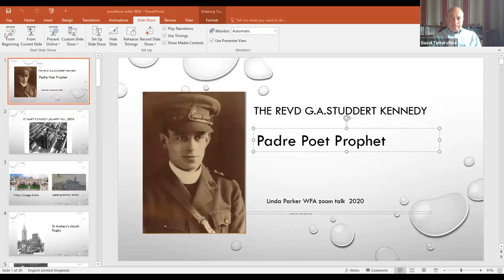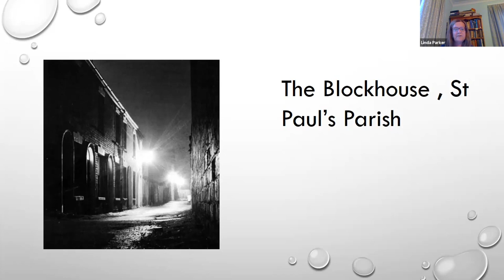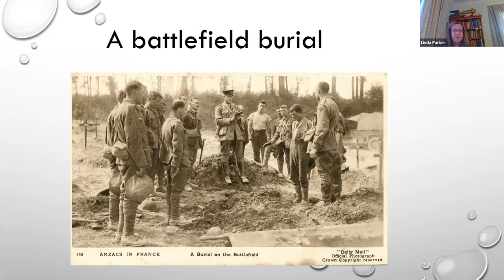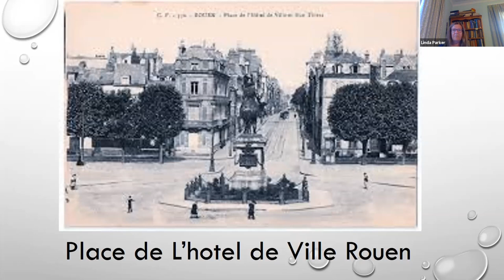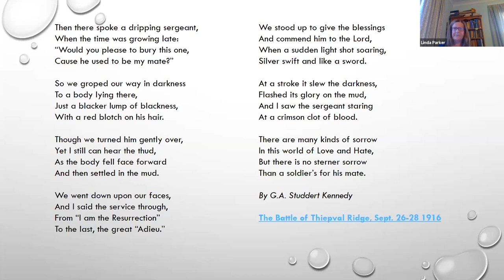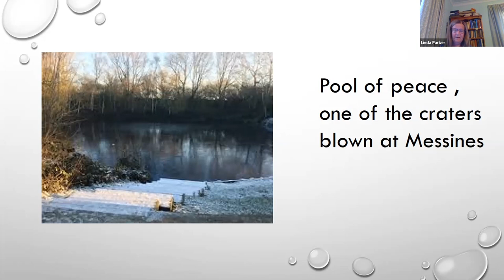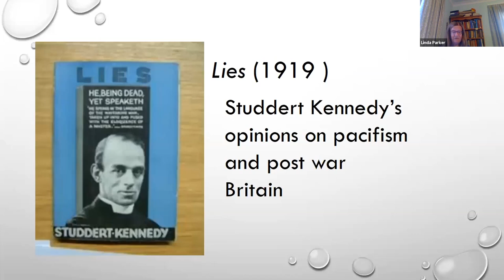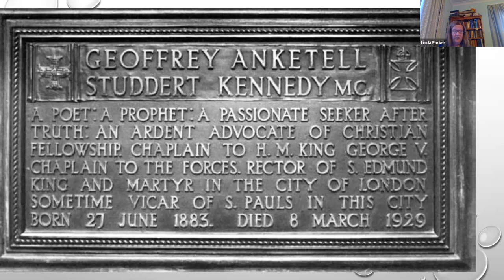Woodbine Willie | Linda Parker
This presentation, which was delivered 'live' to an online audience by Linda Parker about the famous First World War Army Chaplain known to the troops as 'Woodbine Willie'.

The Revd G.A. Studdert Kennedy. M.C. was one of the most well known and popular army chaplains on the Western Front. His nickname Woodbine Willie was gained by his habit of giving out cigarettes, but there was much more to him than this.

He became a role model for Army chaplains, insisting that the best place for a padre was in the front line. He won his M.C. at Messines in 1917 for bringing in wounded under fire. During his war time service he became well known for his popular trench poetry and his engaging talks and sermons.

After the war he fought for peace and justice, wrote more poems and books, some controversial, and became a well respected preacher and speaker. His early death in 1929 was considered a loss to the Anglican Church and the nation. In the 21st century he remains probably one of the most famous padres of the Great War.